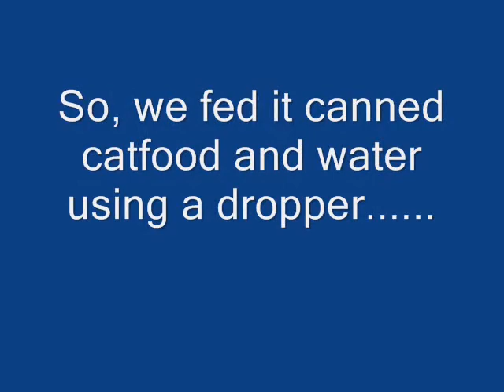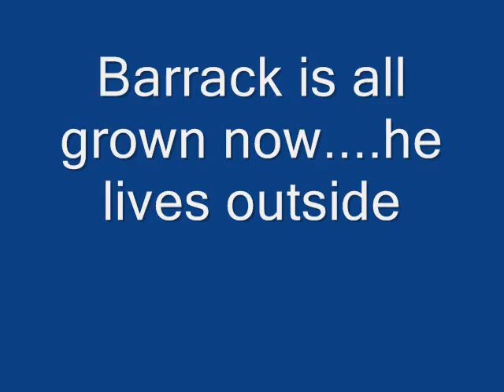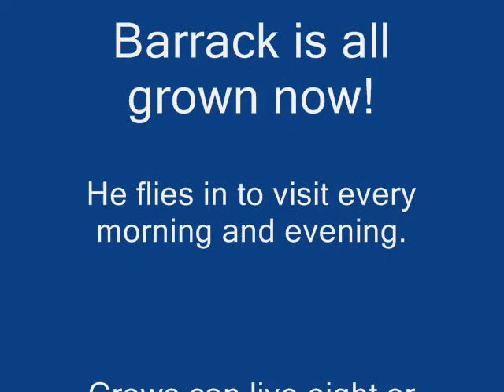Barrack The Crow 0001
This is a short video combining photos and video clips of our pet crow, Barrack. Barrack fell from the nest at the top of a pine tree when he was small. Russell brought it in the house and we put him in a laundry basket. Together, we took care of him and Barrack grew to be a beautiful crow that now has it's own nest in the top of one of the trees on our block. He comes to visit two or three times a day. for food and conversation. Barrack is a wonderful pet that happens to be a tame crow! Hope you enjoy see Barrack!
Diane and Russell